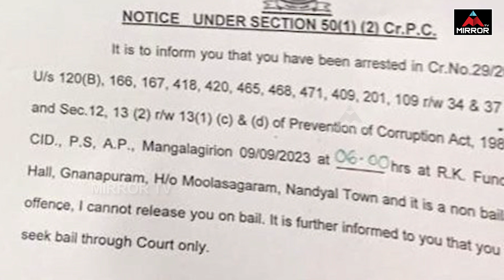TDP Chandrababu Arrested in Skill Development Corruption | CBI | Mirror TV